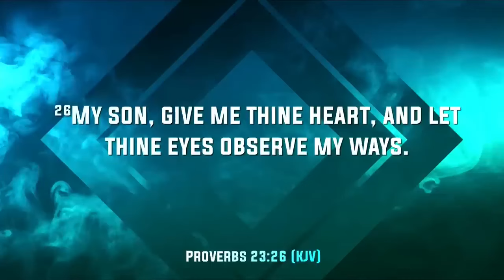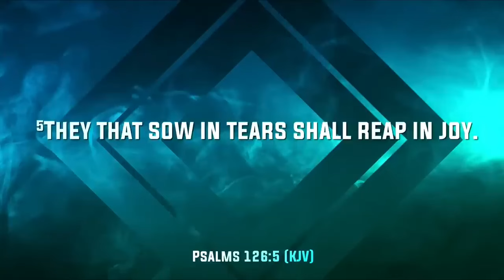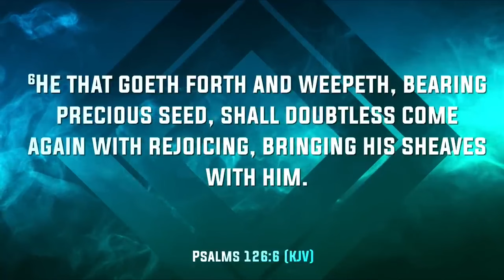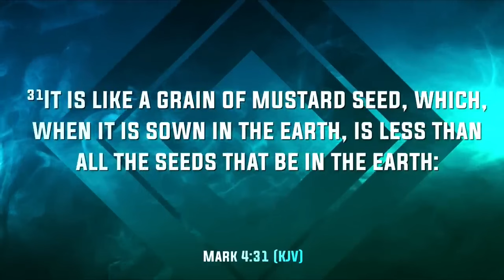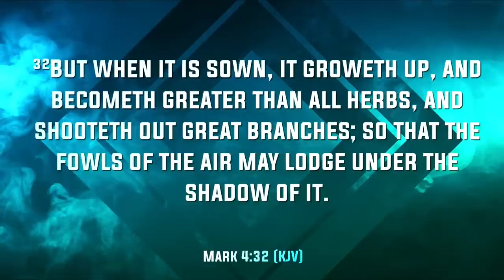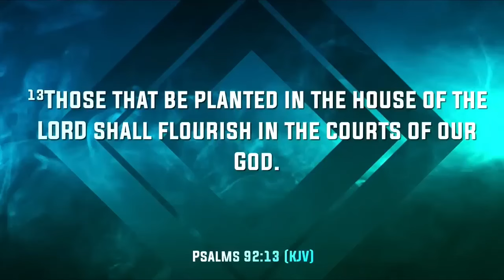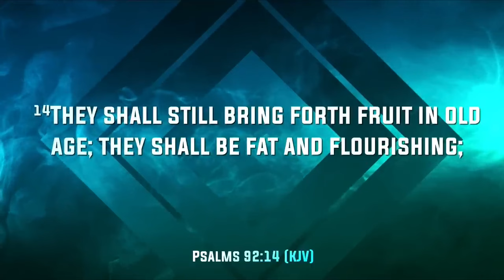YOU MUST LISTEN THIS NOW! | The Mystery of the Greatest Seed | Pastor David Oyedepo Jnr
YOU MUST LISTEN THIS NOW! The Mystery of the Greatest Seed | Pastor David Oyedepo Jnr  (EVERY CHRISTIAN MUST KNOW)
PASTOR DAVID OYEDEPO JNR | UNDERSTANDING THE POWER OF DEDICATION